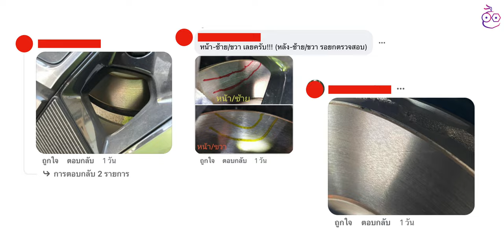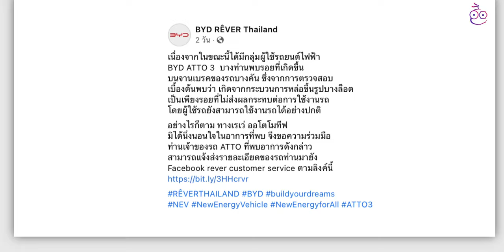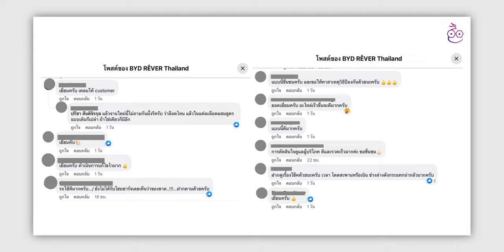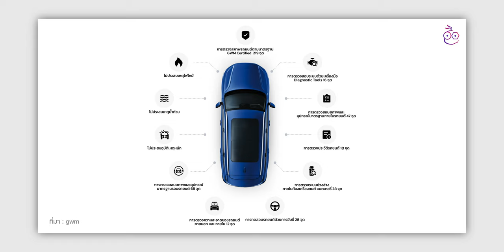iMoD BYD ATTO 3 เจอรอยขีดบนจานเบรก, ORA Good Cat กลับมาแล้ว, Tesla เริ่มส่งมอบในไทยแล้ว!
🔴  สรุปข่าวรถ EV ที่น่าสนใจในไทย อัปเดต 10 ม.ค. 66 รอบนี้มีข่าวดีเพียบ ไปชมกันเลย!

00:00 - สรุปข่าว EV
00:26 - ข่าวที่ 1 ผู้ใช้รถ BYD ATTO 3 บางรายเจอรอยขีดบนจานเบรก
02:19 - ข่าวที่ 2 ORA Good Cat กลับมาเปิดให้สั่งจองอีกครั้ง!
03:43 - ข่าวที่ 3 Tesla เริ่มส่งมอบรถให้ลูกค้าที่สั่งจองแล้ว
04:28 - ข่าวที่ 4 GWM เปิดเว็บซื้อขายรถ GWM ที่ใช้แล้ว
05:28 - ส่งท้าย

⋅ ดูข่าวที่ 1 เพิ่มเติมได้ที่
⋅ ดูข่าวที่ 2 เพิ่มเติมได้ที่
⋅ ดูข่าวที่ 3 เพิ่มเติมได้ที่
⋅ ดูข่าวที่ 4 เพิ่มเติมได้ที่

1️⃣  รีวิว BMW i7 First Edition รถยนต์ไฟฟ้าที่หรูหราและสบายที่สุดจาก BMW
2️⃣  รีวิว BMW iX3 รถไฟฟ้า 100% ขับจริงกว่า 1,400 กม.
3️⃣  แนะนำการวางแผนเดินทางไกลด้วยรถยนต์ EV
4️⃣  ลองขับจริง Toyota bZ4X ค่าตัว 1.83 ล้าน รถไฟฟ้า 100%
5️⃣  รีวิวเต็ม Tesla Model Y Long Range บอกครบทุกเรื่อง